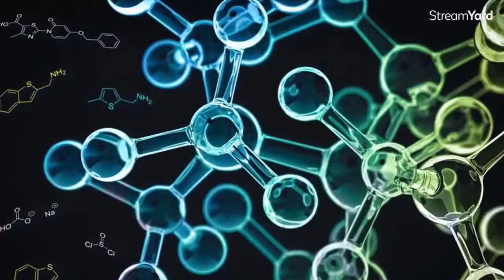Madam After Dark Does Bondage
Tonight Madam delves into Bondage and restraints